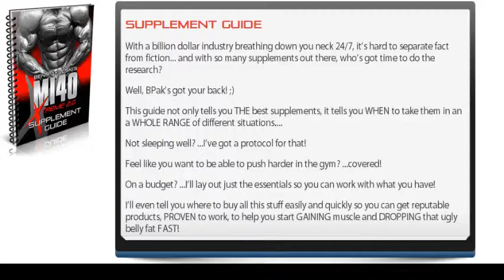Hypertrophy Max review